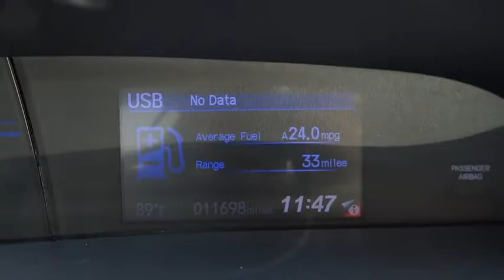2013 Honda Civic Sdn Countryside, La Grange, Oak Lawn, Westmont, Hinsdale, IL B8522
2013 Honda Civic Sdn

Continental Honda
5901 La Grange Road

Call for special pricing *Certification fee included in sales price!* *This Civic is Certified!* This 2013 Honda Civic LX Includes *Bluetooth* *Steering Wheel Controls* *Aux Audio Input* *Back-up Camera* *Stability Control* *Low miles for a 2013!* *This Honda Civic gets great fuel economy with over 39.0 MPG on the highway!* *Please let us help you with finding the ideal New, Used, or Certified vehicle.along with getting you the best prices and incentives available and explaining the purchase, lease, and financing options.* *Our vehicles are value priced and move quickly. Be sure to call us to confirm availability and to schedule a hassle free test drive! We are located at: 5901 South La Grange Rd, Countryside, IL 60525.*